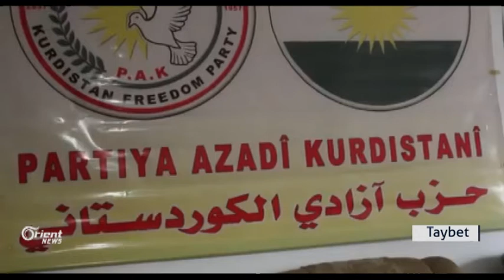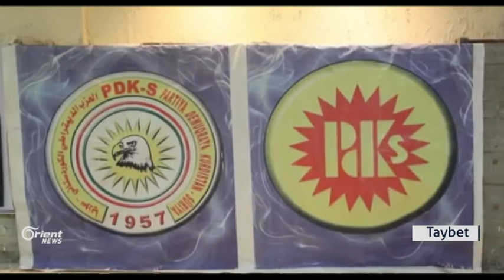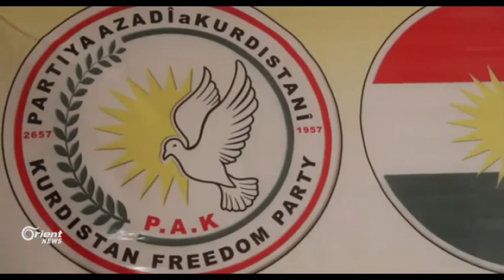Li Qamişlo parçebûna Partiyên kurdî li Sûriyê hate gotûbêj kirin